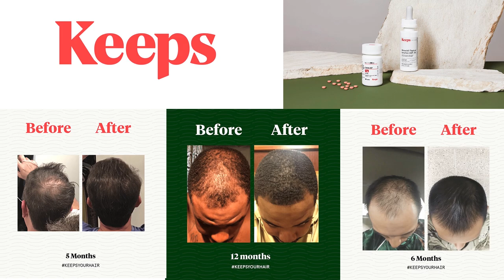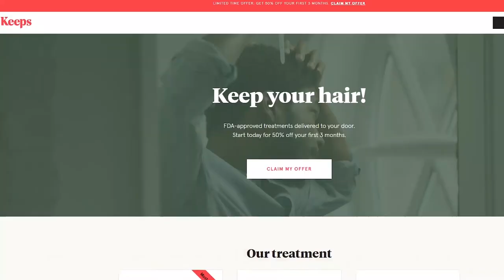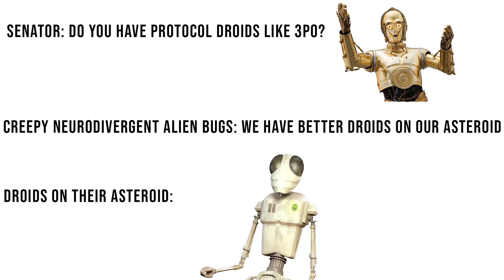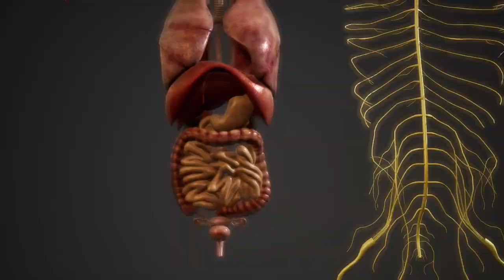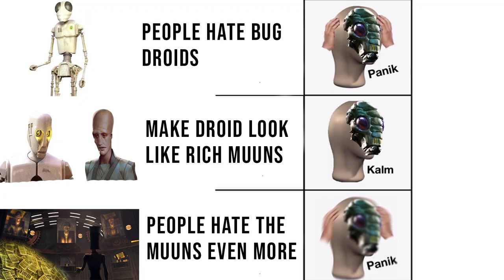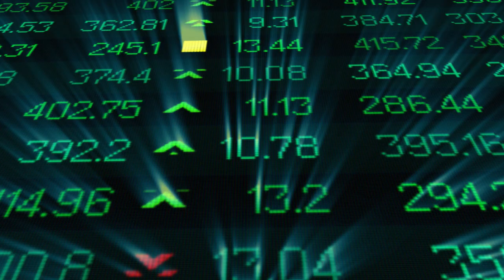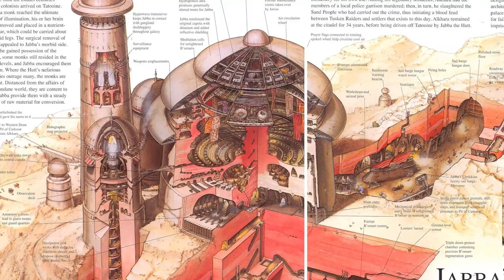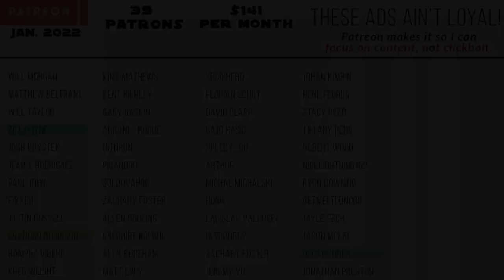8D8 | How "Evil" and "Droid Minds" Work | Boba's Droid (Book of Boba Fett Breakdown)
8D8, the most famous and feared of the 8D-series smelter droid came a long way from melting down metals, to extracting info. A tale that gives us a great look into the mind of droids and they can develop personalities and turn "evil". This will cover the the droid's complete life, and mention EV-9D9. A partner in collecting info for Jabba, and paving the way for 8D8 rising to the major domo role for Boba Fett as daimyo on Tatooine.

😀 SOCIAL MEDIA 😀